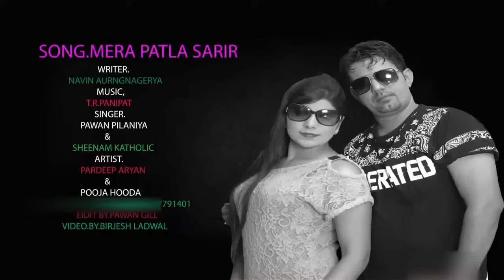Mera Patla Sharir Jija Aal Na Kare || Pooja Hooda || Latest Hot SuperHit Haryanvi Full HD Song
Latest Hot Haryanvi DJ Song 2015 || Pooja Huda

Song :- Mera Patla Sharir Jeeja Aal Na Kare
Artist :- Pardeep Aryan & Pooja Hooda
Singer :- Pawan Pilaniya & Shinam Ketholic
Lyrics :- Naveen Aurangnagariya ( Oh Gande )